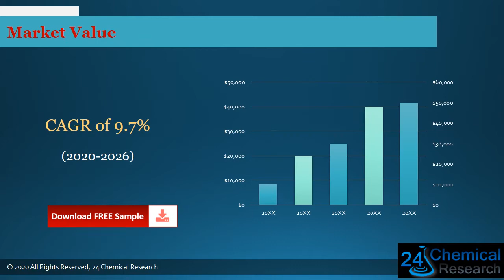Global Fluorescent Pigment Market Size, Manufacturers, Supply Chain, Sales Channel and Clients, 2020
Download FREE Research Report Sample PDF:
Fluorescent Pigment report
Fluorescent Pigment growth
Fluorescent Pigment
Fluorescent Pigment market is segmented by region, by country, company, type, application and by sales channels. Players, stakeholders, and other participants in the global Fluorescent Pigment market will be able to gain the upper hand as they use the report as a powerful resource.